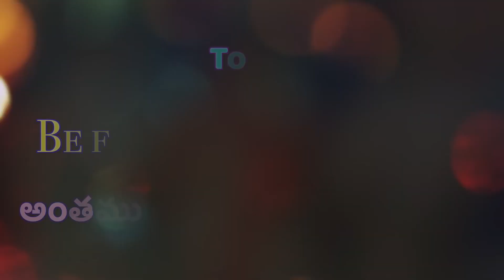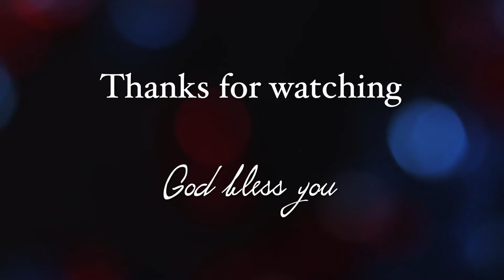Online Sunday service, Starts at 10:00am, Word by Bishop P.N. Lazarus||BE Faithful until DEATH !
Our Address - Pallam raju nagar, road no :- 1, dairy farm centre, Kakinada, 533001.
Faith fellowship temple, Kakinada, Andhra Pradesh, India.